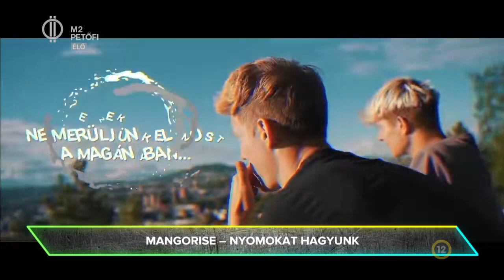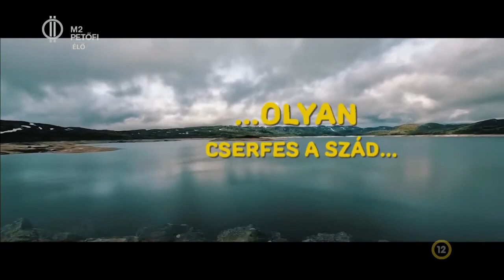Nyomokat hagyunk - Bemutatjuk a Mangorise új klipjét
Vadonatúj klippel jelentkezett a Mangorise zenekar, Nyomokat hagyunk dalukkal érkeztek hozzánk. A Nézzünk szét!-ből az is kiderült, hogy a zenekar nemrég a Balatonon SUP-okon adtak koncertet.